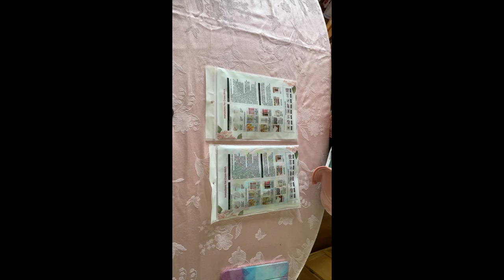Diamond Painting WIP & Chat - Diamond Art Club - Squirrel Thoughts - Diamond Art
Please join my Facebook group where we talk about all things diamond painting and crafts.

A Few of my Favorite Things on Amazon

💎 Voya 2 pack OWL diamond Paintings

💎 Two Pack Cats

💎 Moon Diamond Paintings

💎 Dragon Diamond Paintings

💎 Darice Elizabeth Ward 45 Drill Storage

💎 ArtDot Zipper Storage Case 60 containers

💎 Diamond Art Club - Flowerbed Kittens diamond painting

💎 Voya two pack log cabin diamond paintings

💎 Art Dot Zipper Storage Case 30 containers

💎 60 Storage Containers (Square Tops)

💎 3 Large Diamond Painting Trays

💎 Art Dot A3 Storage Book for Diamond Painting